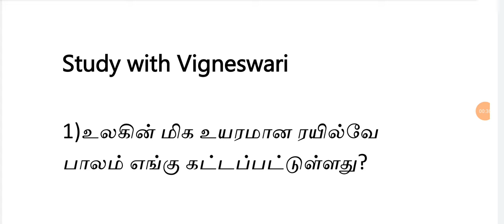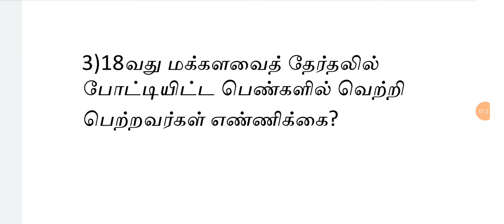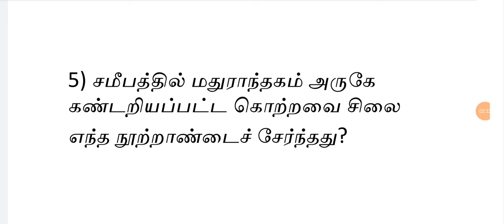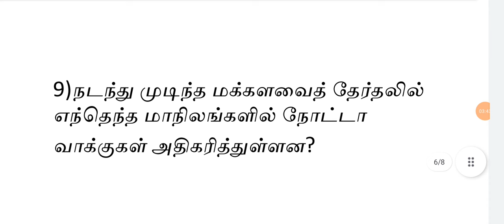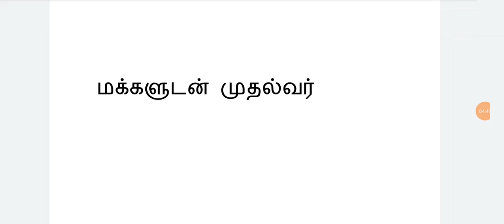TNPSC/UPSC 2024 Important Current Affirs 💯👍😍👍